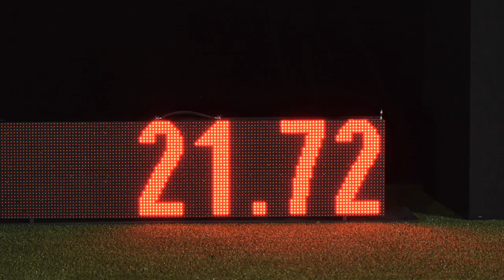0078 - Wisem Benali - Phenomenal House